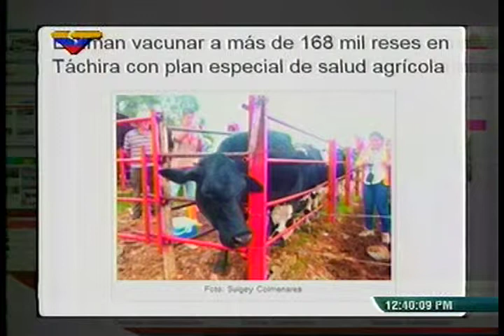Estiman vacunar más de 168 mil reses en Táchira con plan especial de salud agrícola